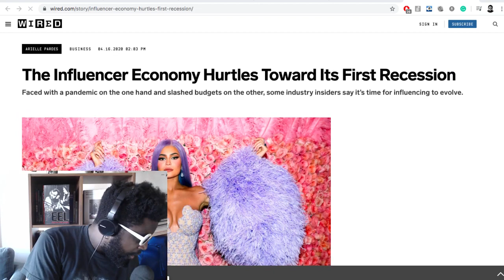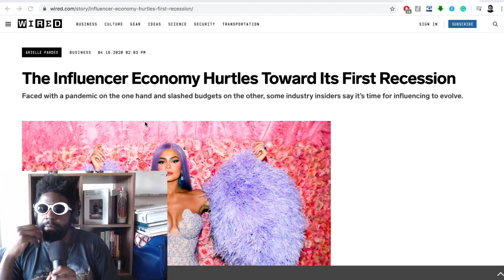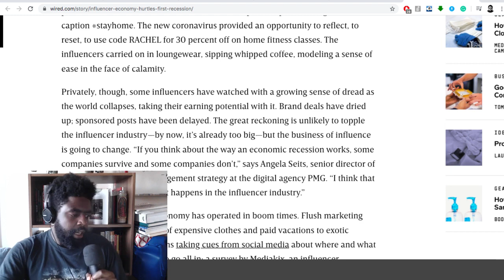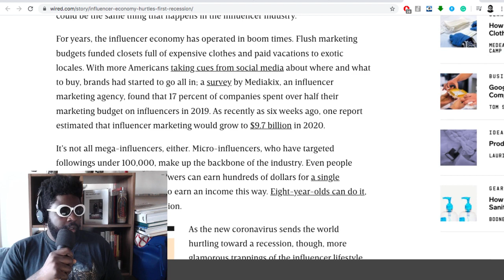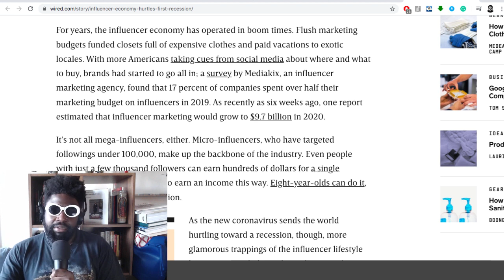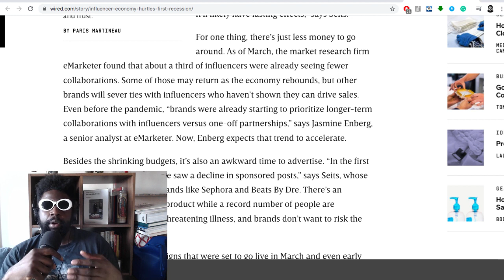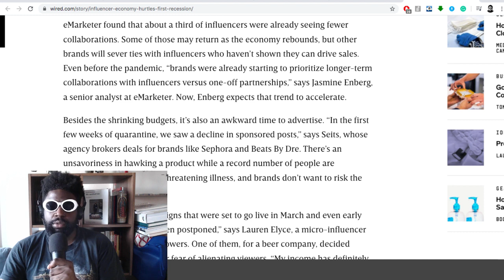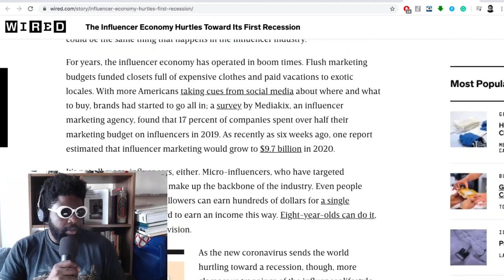Influencer Marketing Is Suffering During Coronavirus